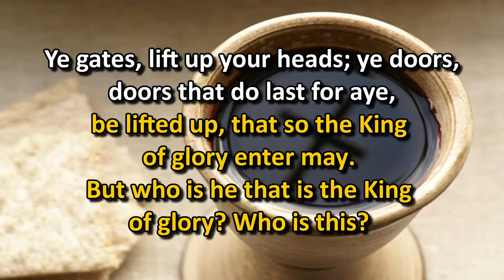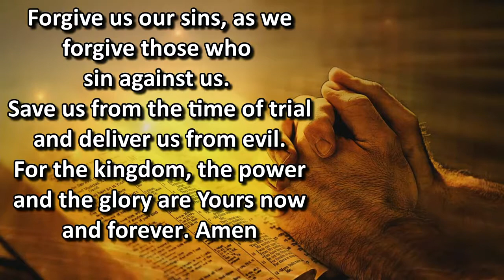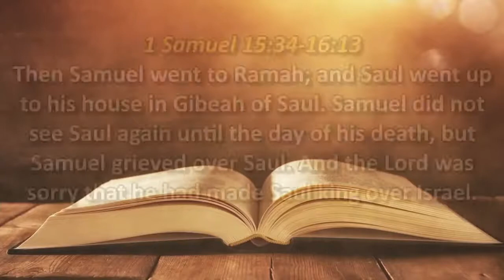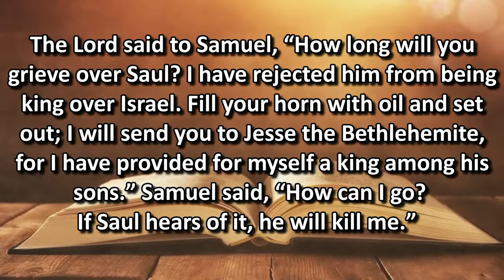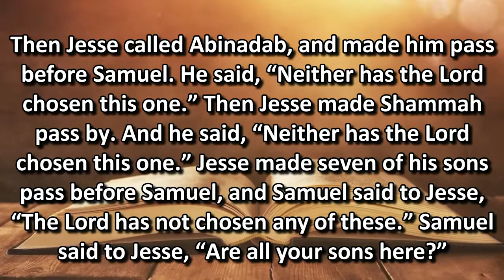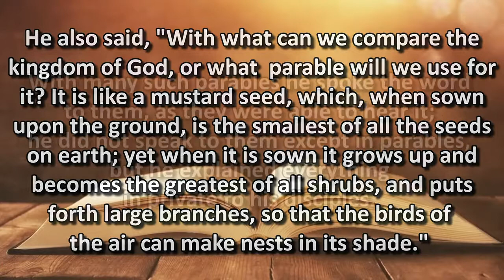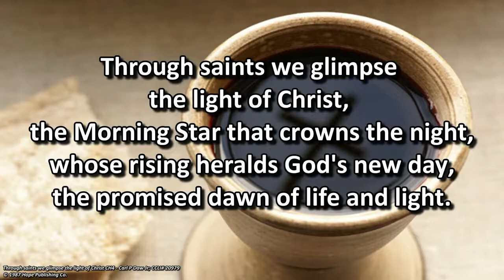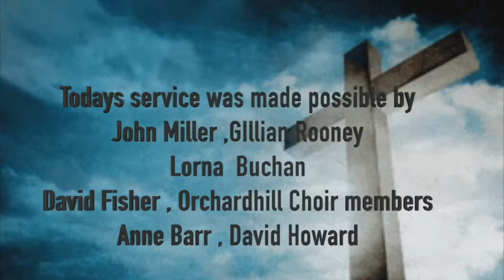Welcome to Orchardhill Live Stream Sunday 13 June 2021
Welcome to Orchardhill Parish Church Live Stream on communion Sunday 13th June 2021